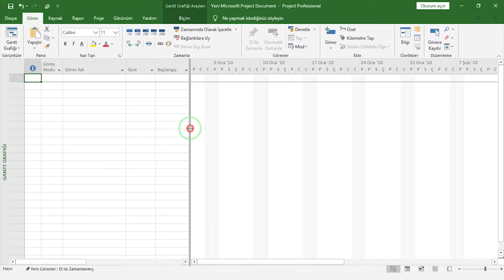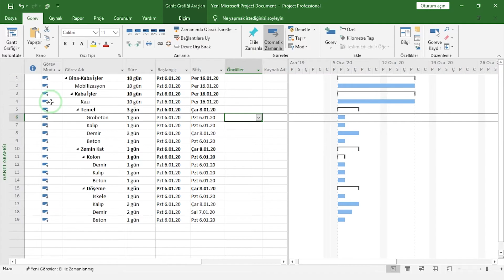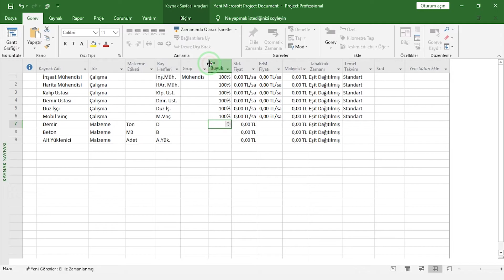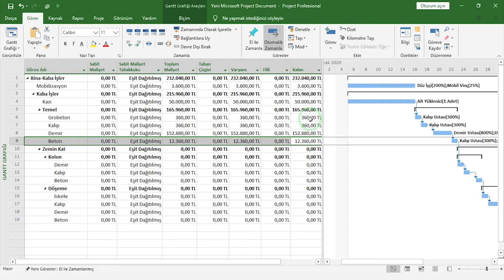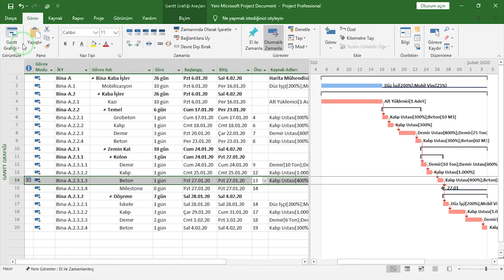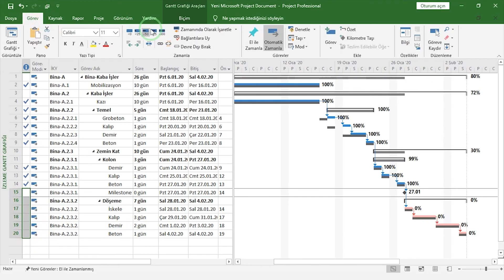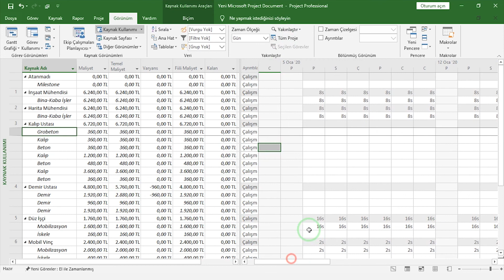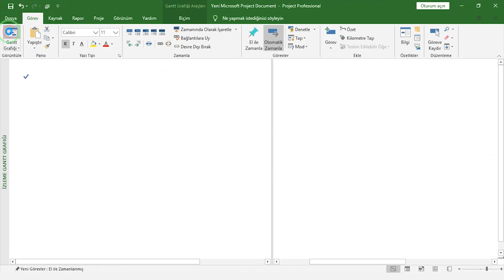Ms Project - Bir Projenin Baştan Sona Planlanması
🔷 DİĞER PROJELER 🔷

✅ İÇERİK ✅

01 - Proje Zamanı Ve Çalışma Takvimi

02 - İş Kırılım Yapısının Ve Görev Sürelerinin Belirlenmesi

03 - Görevler Arasındaki Bağlantıların Yapılması (Öncüller)

04 - Kilometre Taşı (Milsestone), Kısıtlama (Constraints), Kritik Yol ve Bolluğun belirlenmesi

05 - Kaynakların Belirlenmesi

06 - Kaynakların Görevlere Atanması Ve Maliyet İncelemesi

07 - Projenin İlerleyiş Adımları, Projenin Yürütülmesi

08 - Rapor Çıktılarının Alınması